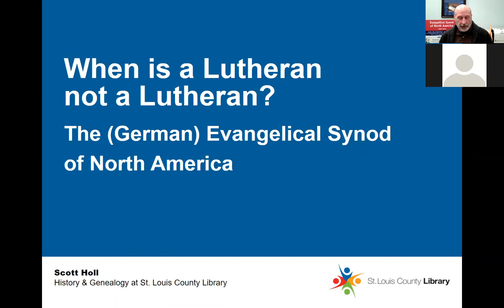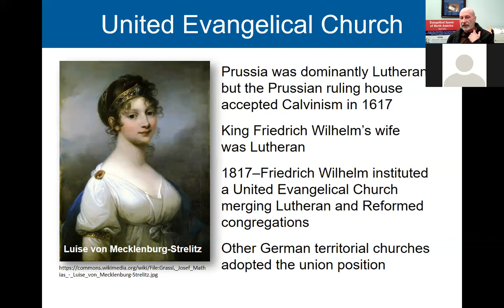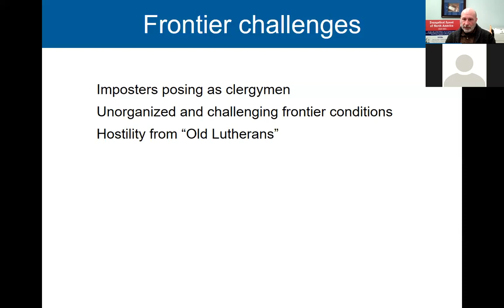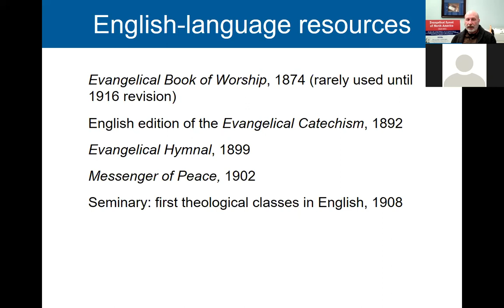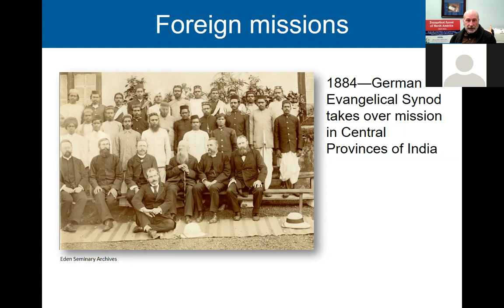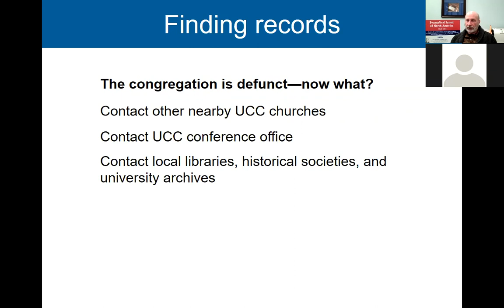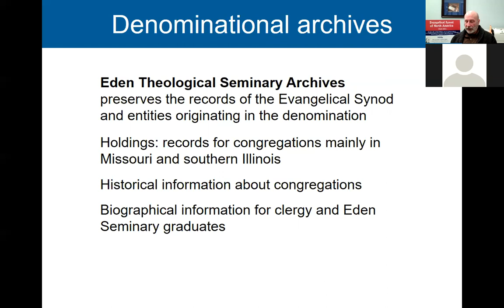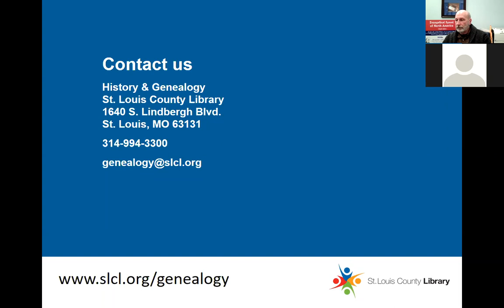When is a Lutheran not a Lutheran A Brief History of the Evangelical Synod of North America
The Evangelical Synod of North America, a German-speaking predecessor of the United Church of Christ, had congregations in most 19th-century German immigrant communities. Although it was Lutheran in character, it was not a Lutheran denomination. This lecture will review the denomination’s history and character and offer tips for finding records of congregations.